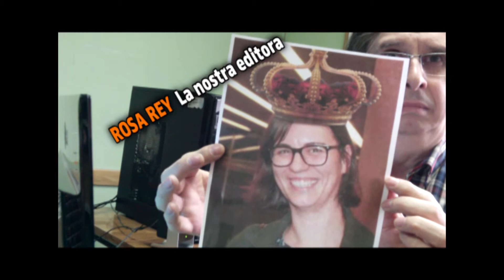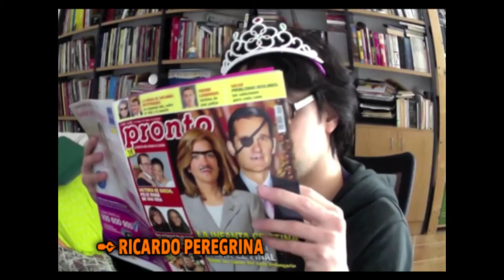Fins als Borbons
Aquest llibre és un emocionat acte d'agraïment. Els ninotaires estem sincerament i profundament agraïts a tota la família reial espanyola, perquè és una font inesgotable d'acudits. I és que si no existís aquesta família divinament escollida, on trobaríem la inspiració?